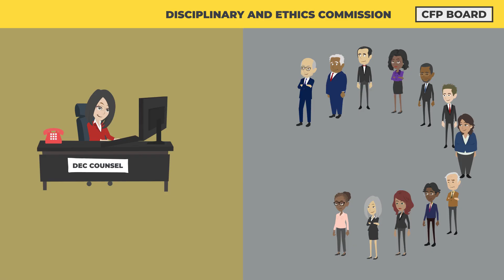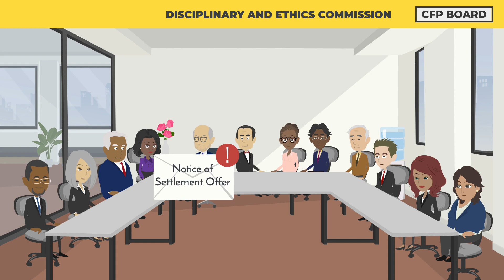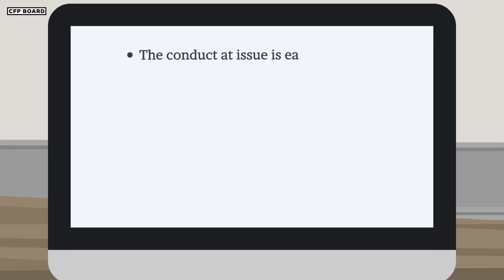Video 5 -- Settlements, Complaints, and Motions